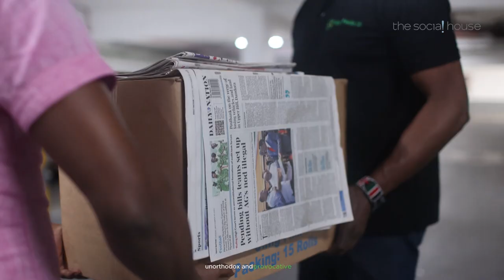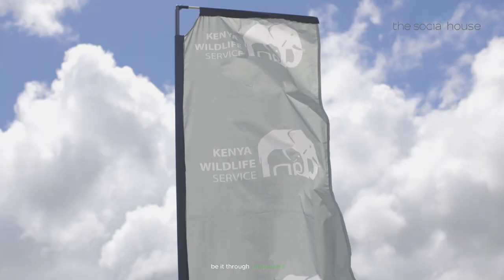The Social House's Ongoing Sustainability Improvements | Happy Mazingira Day! 🌱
Sustainability never looked so good! 🌱 This MazingiraDay, we’re celebrating the eco-friendly ways we go green—from local sourcing to reducing waste and planting trees. 🌍 At The Social House, sustainability is always part of our culture, and we’re proud to do our part for the planet. Let’s keep it green and clean together! ♻️